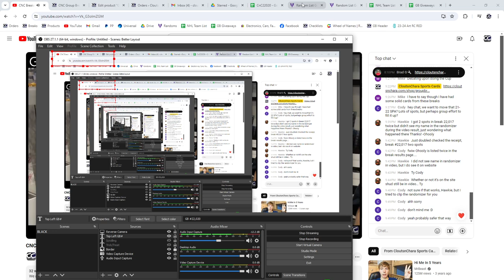Group Break #22,000 Spot Hockey Chancer Break - CNC GB #22,020